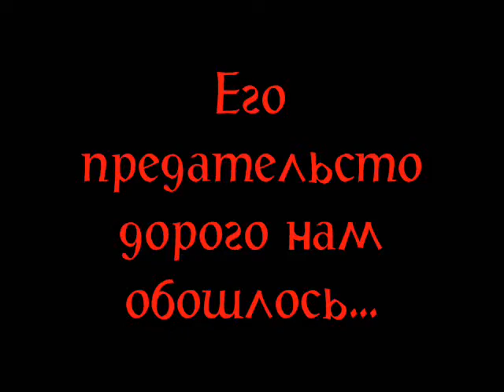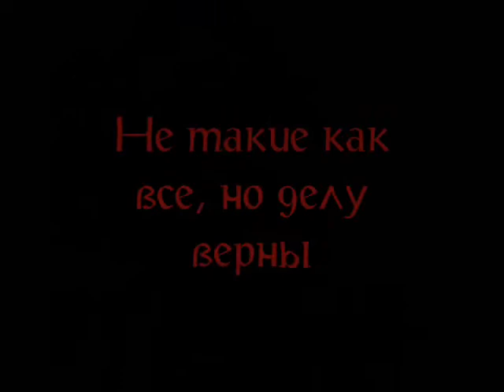Warhammer 40 000: Flesh Eaters (RUS)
Flesh Eaters - орден Космического Десанта. Третье Основание от Кровавых Ангелов.